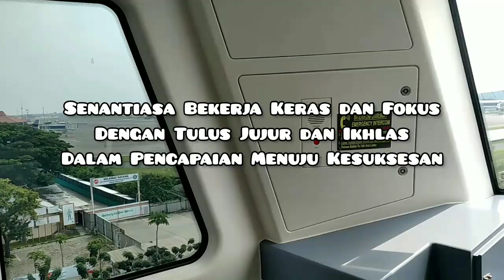Cara Berpindah Tempat Dari Terminal 1-2-3 Bandara Soekarno-Hatta//Naik Skytrain